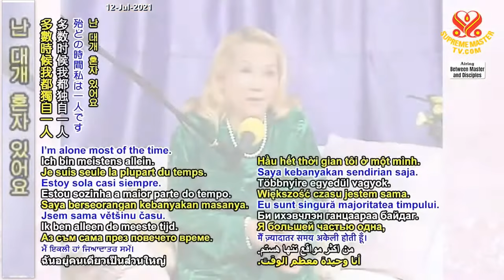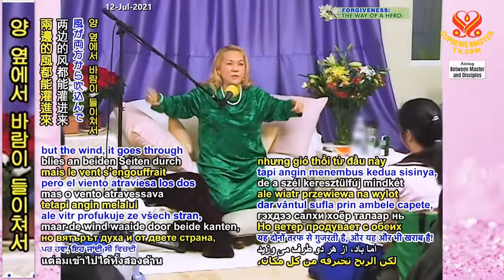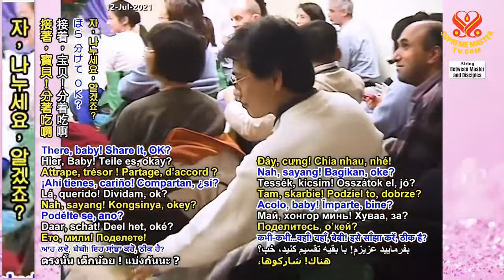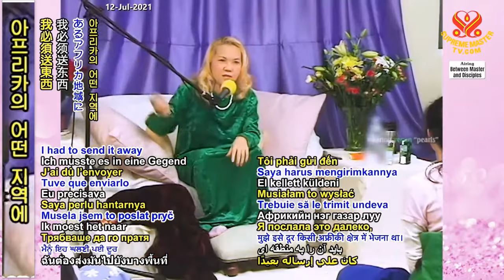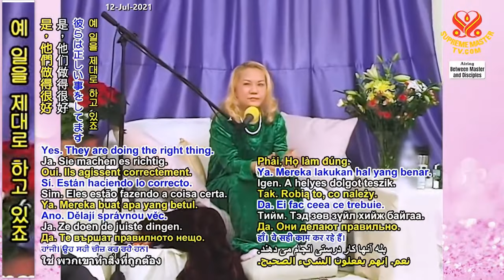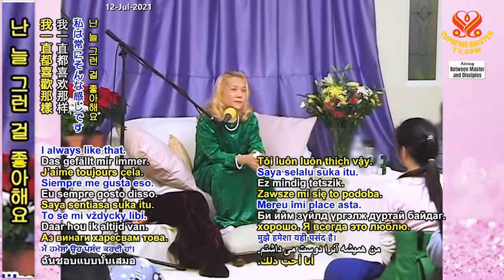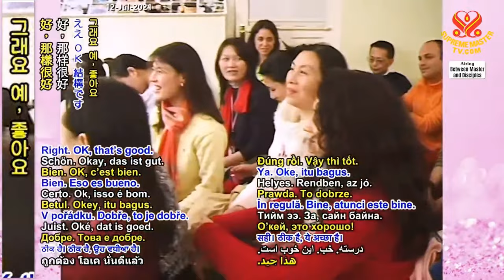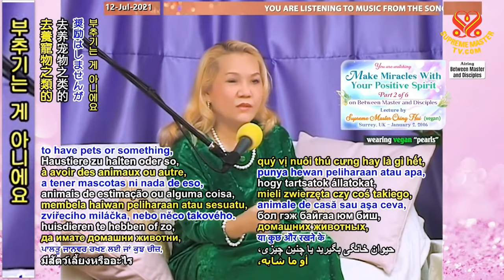(P. 2/6) Make Miracles With Your Positive Spirit, Jan 2, 2006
Supreme Master Ching Hai's lecture in United Kingdom, Jan 2, 2006.